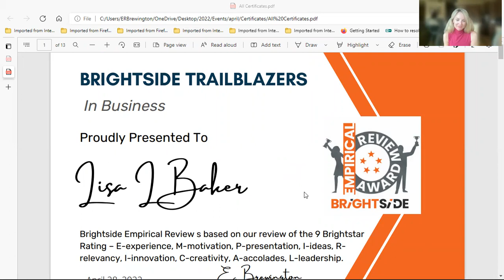Brightside Global Trade TV_Forum_April_Episode 8